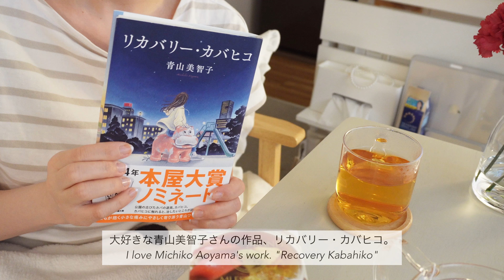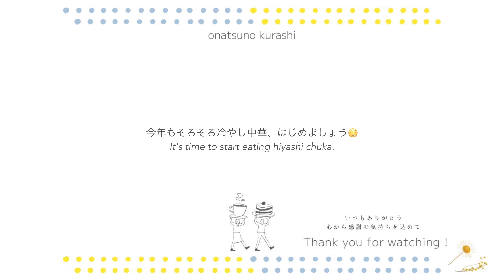〔 vlog 〕 予定がなくても充実した休日 ✳︎ 細かい家事と、月一でやりたい玄関掃除 │ お気に入りの紅茶と読書タイム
# 19
見つけていただきありがとうございます。

お休みなのに、午前中はまさかの雨☔️
そんな時こそお掃除のチャンスゥー！

Google翻訳を使用しております。

Thank you for finding this.

Even though it was a day off, it rained in the morning.
Now is your chance to clean！

I am using Google Translate.

好きなモノ・コト

【 daily  life 】
Favorite  things  /  things

（ SNS ）

（ room item ）

①IKEA   LAMPAN ラムパン
テーブルランプ, ホワイト

②楽天　電球別売り
オーム電機　_TF-YN10CW-W 06-1639

（MUSIC）

（ VLLO  MUSIC ）

Fine Dining

（ edit ）
VLLO

（ camera 📷 ）
SONY   ZV-E10